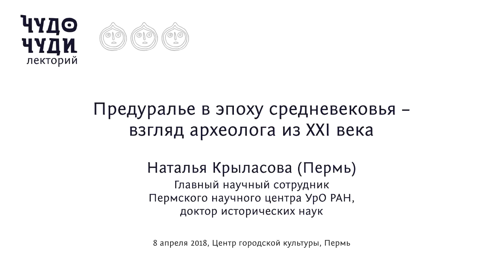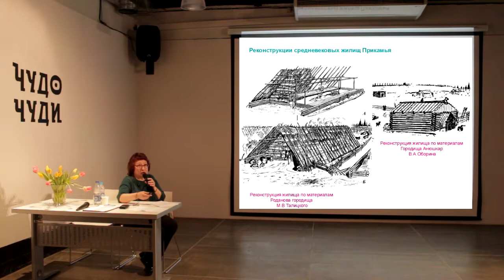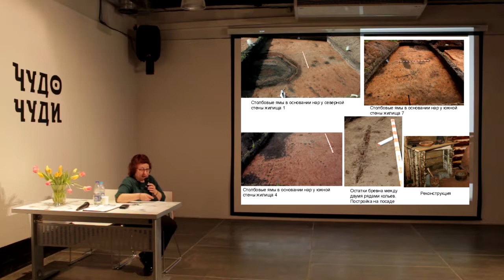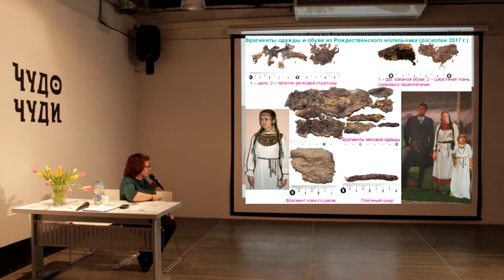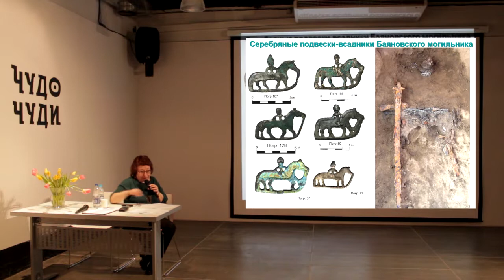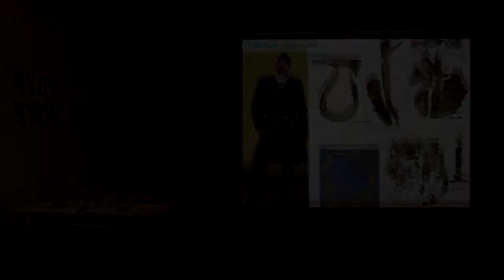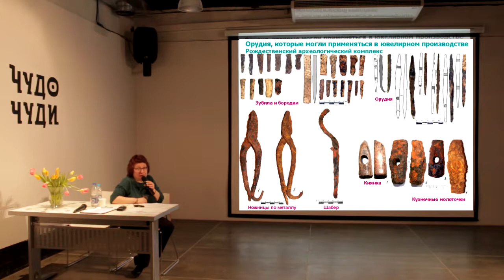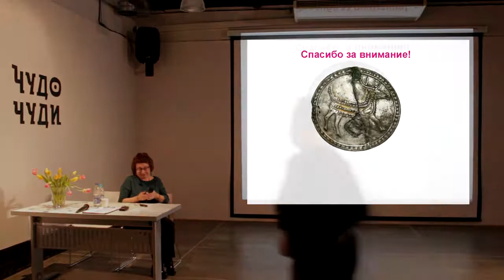Предуралье в эпоху средневековья – взгляд археолога из XXI века. Наталья Крыласова, 2018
Наталья Крыласова (Пермь), главный научный сотрудник ПФИЦ УрО РАН, доктор исторических наук. Лекторий ЧУДО ЧУДИ в Центре городской культуры, Пермь, апрель 2018